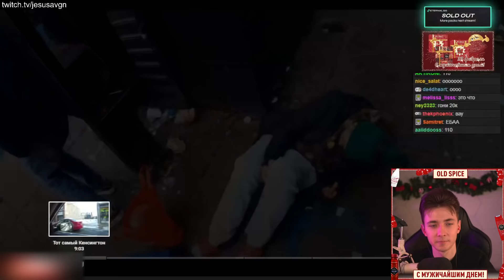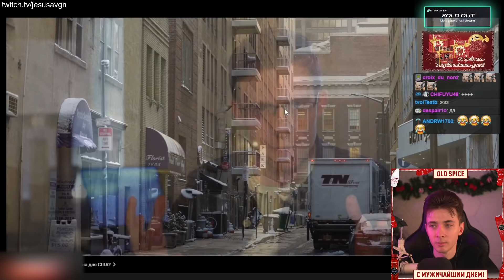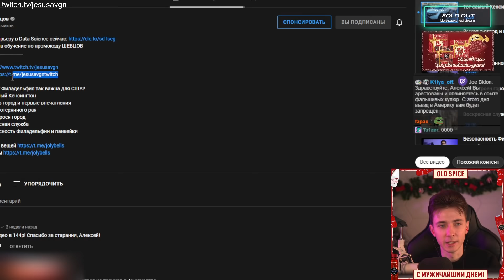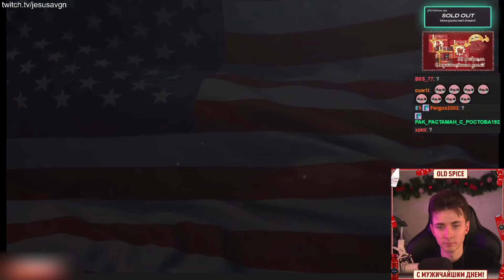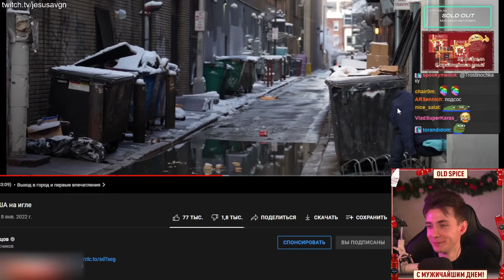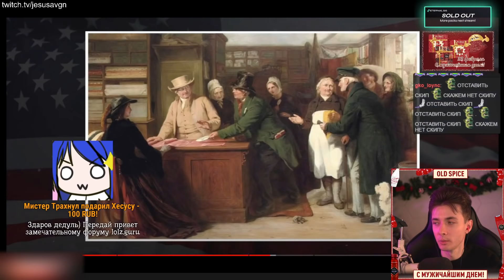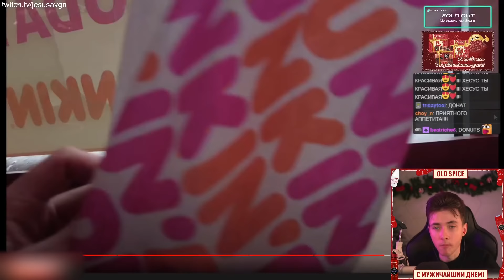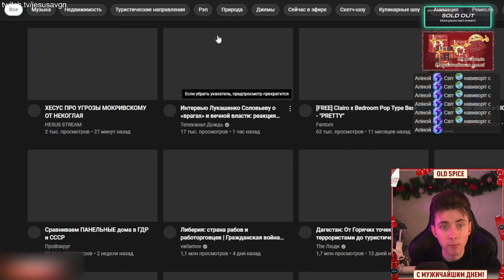ХЕСУС СМОТРИТ: Филадельфия - США на игле | АЛЕКСЕЙ ШЕВЦОВ | РЕАКЦИЯ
Привет Всем!